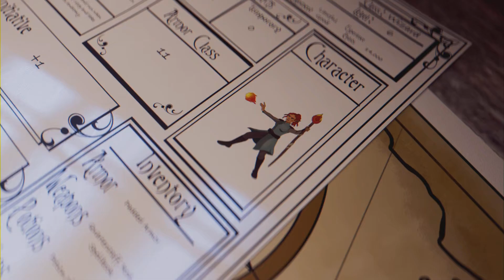Uncharted 2 - Among Thieves #17 Bergsteigen